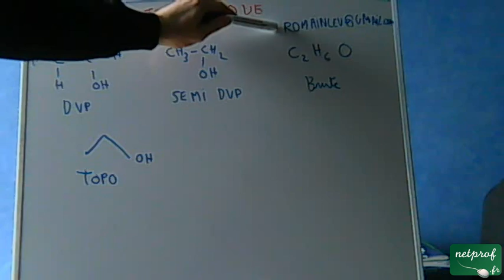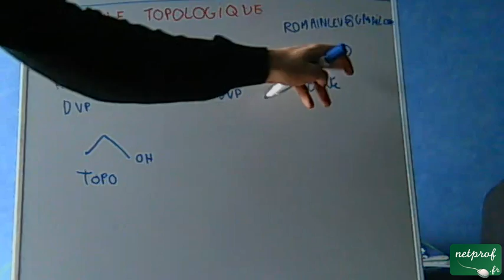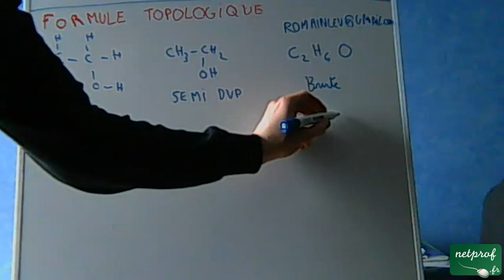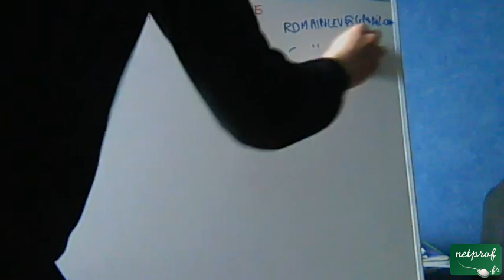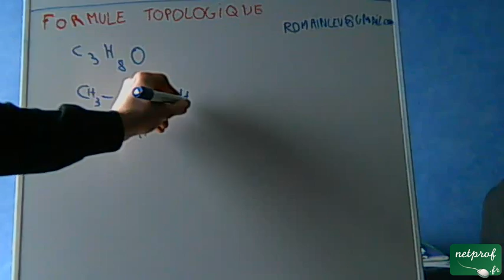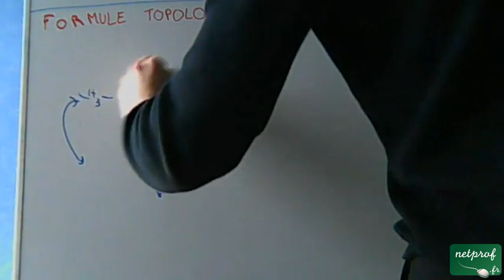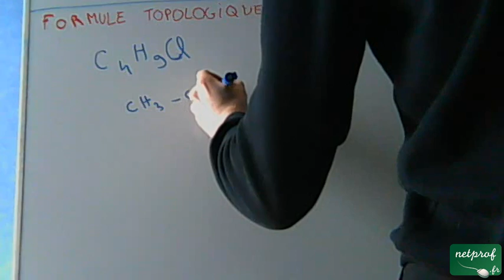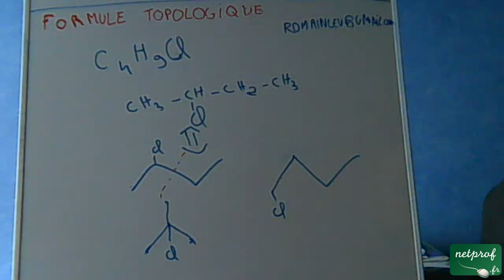Chimie organique - Formule topologique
Cours netprof.fr de Chimie / Terminale
Prof : Romian